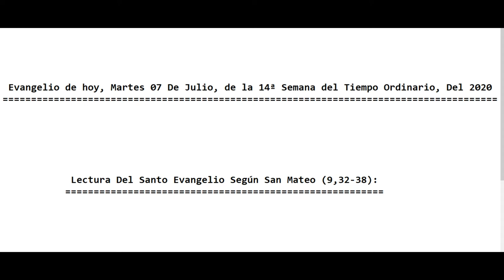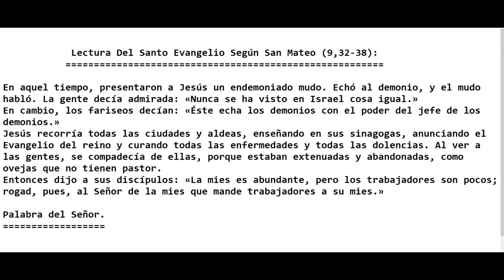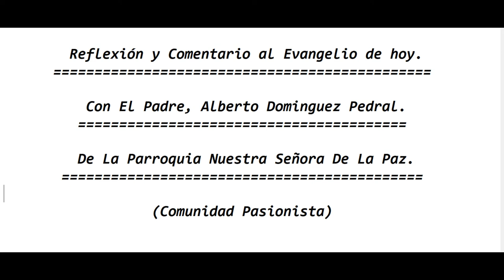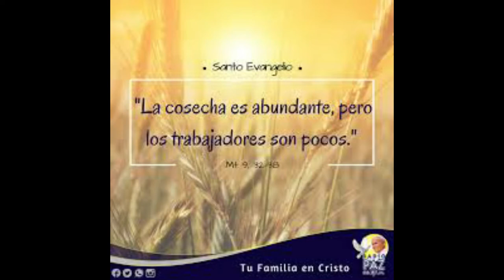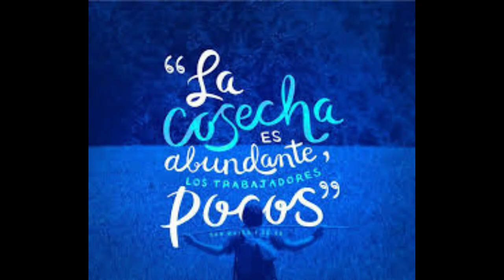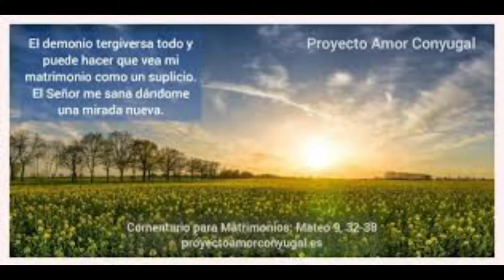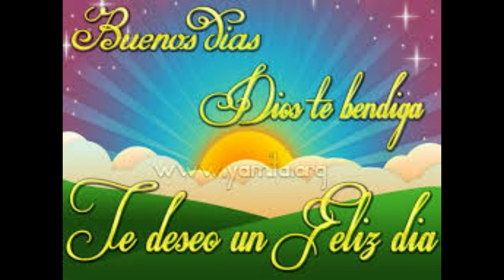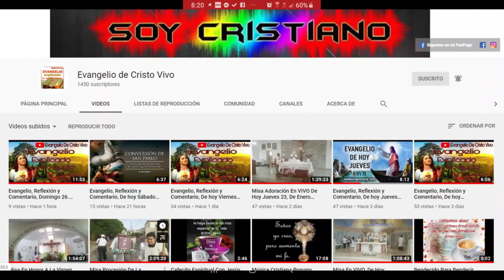Evangelio De hoy Martes 07 De Julio 14ª Semana Del Tiempo Ordinario 2020. Con el P. Alberto. (C.P.)